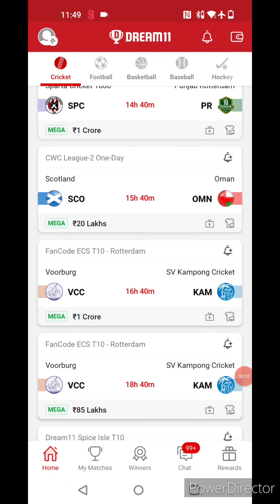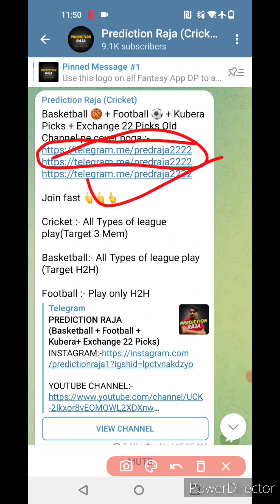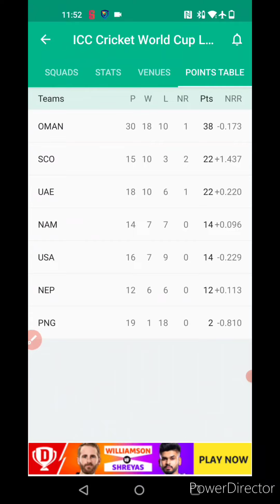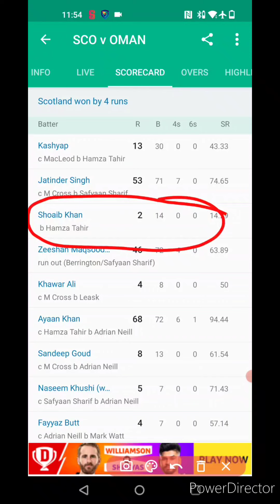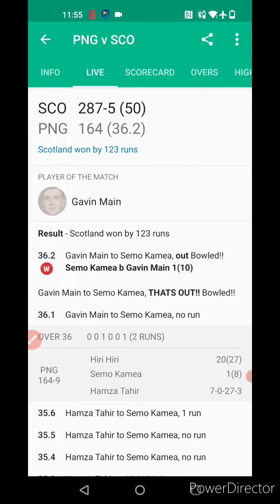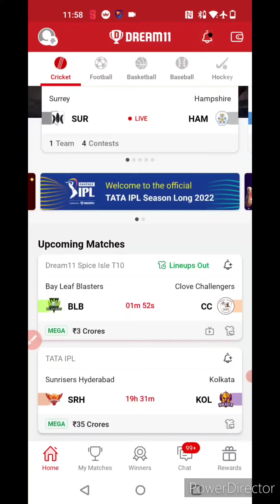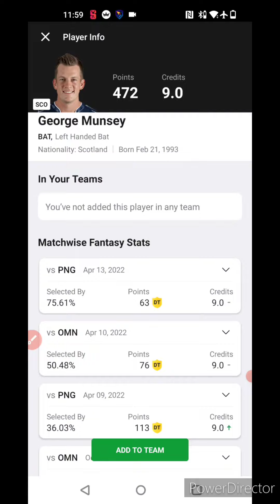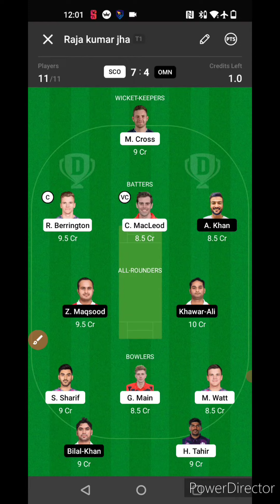SCO vs OMN Dream11 Team, SCO vs OMN Dream11 Team Today, SCO vs OMN Dream11 Prediction, OMN vs SCO,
1.This analysis is based on my understanding, knowledge and instinct, while selecting ur team, consider the points mentioned and makes your own decision.

2 Dream11 takes great care to comply with all central and state legislation in india to insure that users are fully protected. Every contest on platform is carefully designed to comply with applicable statutes and regulations in india

PNG vs OMN Dream11 Team, PNG vs OMN Dream11 Team Today, PNG vs OMN Dream11 Prediction, OMN vs PNG,